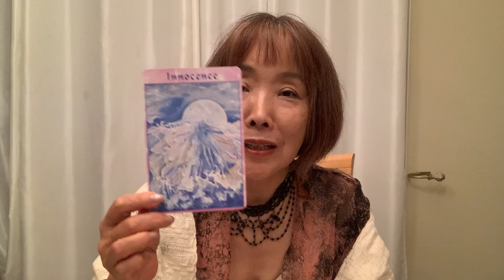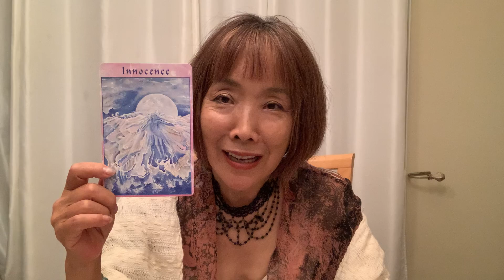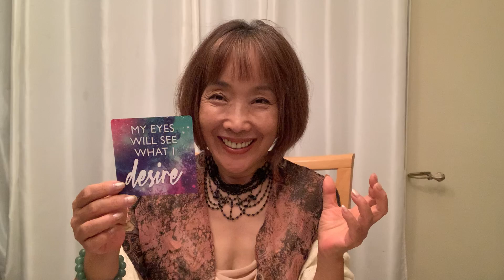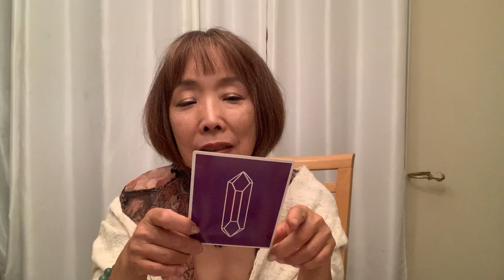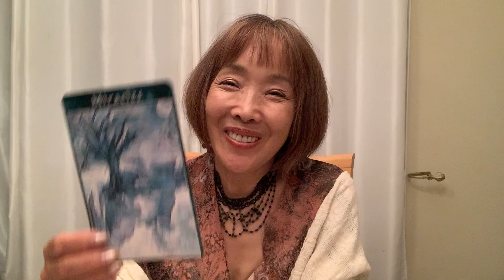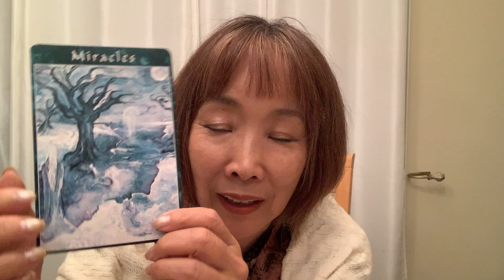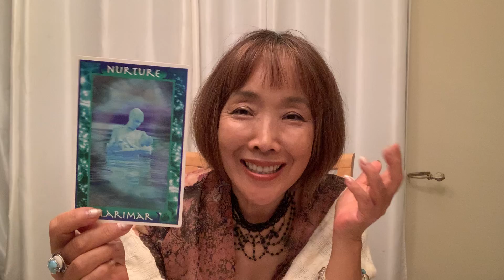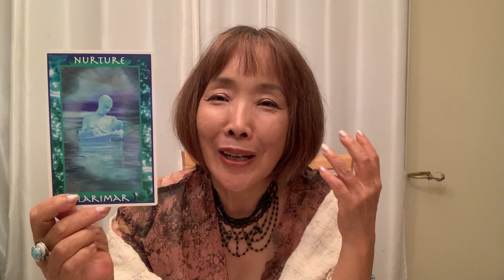【特別オラクルカードリーディング】2020年夏のテーマとご挨拶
「魂中心のアストロロジー特別動画を期間限定”プレゼント中！

遅くなりましたが、夏至から秋分までの
2020年夏のオラクルカードを配信します。

今回は、A、B、Cの3つのグループごとに
5つのオラクルデッキを混ぜて、夏のテーマを読んでいます。

まず、ハートに手を当てて、ABCの中から一つを選んでくださいね！

Time Stamps:

A　9:35
B    20:50
C    36:50

★☆★ご挨拶★☆★

これまで4年半、星読み徒然草を応援してくださって

昨年末に立ち上がった星読み徒然草の
公式コミュニティサイト、星コミJAPAN.comで
ミラクルメンバーがスタートして半年が過ぎました。

今回第3期を受付しています。
お申し込みはこちらからどうぞ！

さらにヴィーナス会員も募集していくにあたり、
私の限られた時間を活用していくために
今後のYouTubeでの動画配信の見直しを
させていただくことにしました。

これからオラクルカードリーディングは
月2回、新月/満月のタイミングで
お届けしていこうと思います。

2020年が大きな変容の年になることを
ずっとエナジーナビを通してお届けしてきましたが、
これからは、エナジーナビは
ミラクルメンバーサイトでご覧いただければと思います。

YouTubeでダイジェスト版を提供してきましたが、
二つの動画を作成する時間も無くなってきています。

今後は、資料などを使って解説する本格的
エナジーナビは会員サイトでご提供します。

YouTubeでも、ダイジェスト版を配信出来るときはしますが、
今後は、口頭で、お庭などから簡単にエネルギー解説をする
スタイルに変更していきたいと思います。

引き続き、しっかりと宇宙の天気予報を知りたい方は
是非ともミラクルメンバーになってくださいね！

星読み徒然草 公式コミュニティサイト
星コミJAPAN.com　ミラクルメンバー
第3期の詳細情報とお申し込みはこちらからどうぞ！

おうし座新月にHoshicomi Sound Healingという
新チャンネルをスタートしました。

このかに座の新月月は月蝕。

かなり激しい感情が出てきます。
それはリリースするためにでてきています。

是非こちらの動画のサウンドヒーリングを活用してくださいね。

アストロロジーは宇宙時計です。
今がどんなタイミングなのか
皆さんもご自分の魂の設計図を
是非読み解くスキルを身に着けませんか？

★5月21日から、Maurice先生のオンラインワークショップ第2弾として、
アスペクト解読技法がスタートしました。

詳細は先生の講義が終わった後半から、解説をしています。
詳しい情報は下記からご覧ください。

　みんな登録してね！
　星読み初心者のための
　プチ情報のプレゼントがついてきます！

★ついに出ました！
　星読み徒然草　オリジナル　特製　2020年星気カレンダー
　のお申し込みはこちらからどうぞ！

★ミラクル会員の方は、特別価格　$17.17になります。
 　会員サイトのお申し込みフォームからお申し込みください。